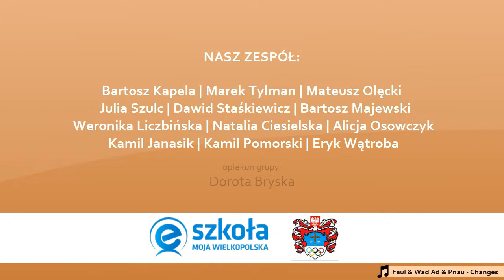Tam gdzie len i glina, działanie się zaczyna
"eSzkoła - Moja Wielkopolska" | Gimnazjum Polskich Olimpijczyków w Ostrowitem | Tam gdzie len i glina, działanie się zaczyna